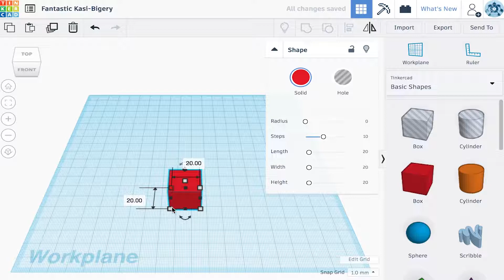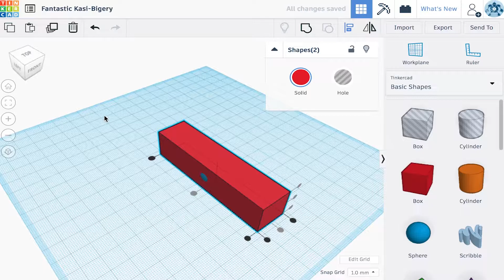팅커캐드에서 쉐이프 정렬하기 [자막 포함] | Align Shapes in Tinkercad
정렬을 위해 두 쉐이프를 작업판에 배치합니다.
가로, 세로, 높이가 다른 두 쉐이프를 사용합니다.
두 쉐이프를 선택하면 정렬 버튼이 활성화됩니다.
정렬 버튼 또는 단축키 L을 누르면 쉐이프 주위에 점이 나타납니다.
뷰 큐브로 관점을 바꾸면 총 9개의 점이 보이는 걸 확인할 수 있습니다.
특정 점에 마우스 커서를 가져다 대면 정렬 후 쉐이프의 위치를 볼 수 있습니다.
점을 선택하면 정렬되며, 선택한 점은 회색으로 비활성화됩니다.
정렬하려는 위치에 따라 관점을 변경하면 점의 위치를 보기가 쉽습니다.
두 쉐이프를 중앙에 올 수 있게 정렬하겠습니다.